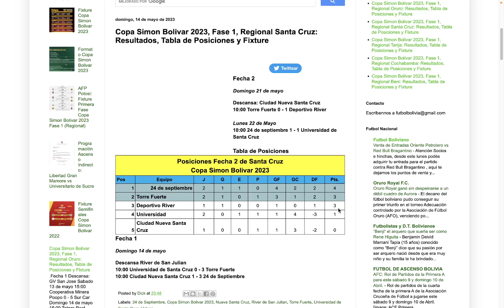Copa Simon Bolivar 2023, Fase 1, Santa Cruz, Fecha 2: Resultados, Tabla de Posiciones y Fixture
Estos son los resultados de la fecha 2 de la fase 1 del Santa Cruz en la Copa Simon Bolivar 2023